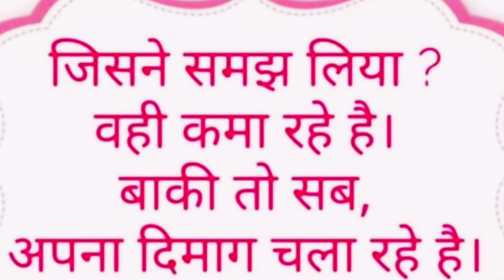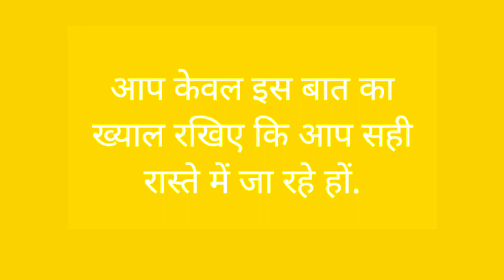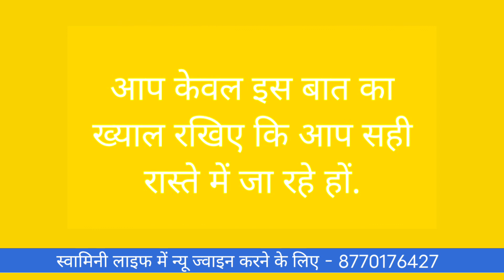स्वामिनी लाइफ/ Direct selling business के गुरु बने | Network marketing business करना सीखिए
Other swamini life private limited video

Your search 🔎
swaminee life business income
swaminee life full business plan
swaminee life business plan
swaminee marketing
network marketing
swaminee marketing income
swaminee marketing plan
swamini life business
swamini real or fake
swaminee life i'd
swamini vs jaa lifestyle
swaminee plan
swamini life pvt ltd scam
new mlm plan
swamini plan
swamini kya hai
mlm satyendra verma
mlm,mlm plan
network marketing
business
online business
direct selling business plan
online paisa kaise kamayen

This video is made for education purpose only.  We are not promoting any company or its products.  Before joining any company, do a thorough investigation about it and we do not take any responsibility for it.